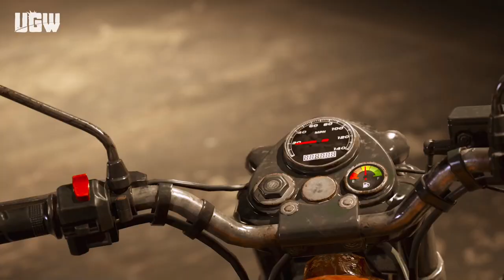Undar World Gang Wars (UGW) Release Date is ??/01/2023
Gaming+Tecnology

ugw
ugw game trailer
ugw launch date
Ugw interview